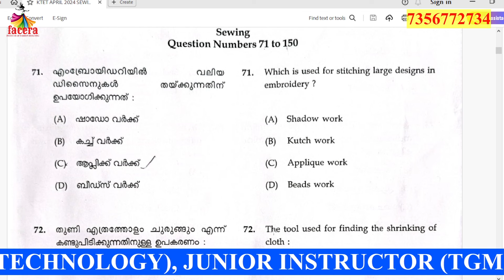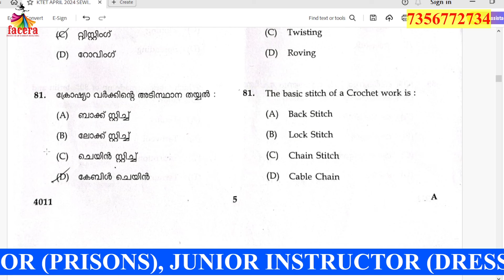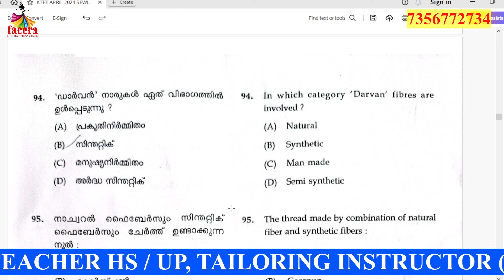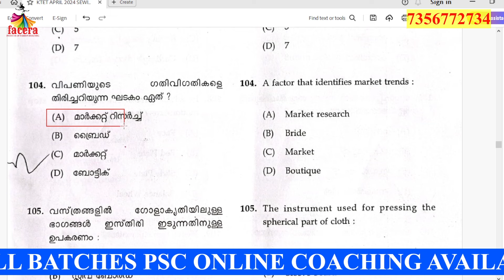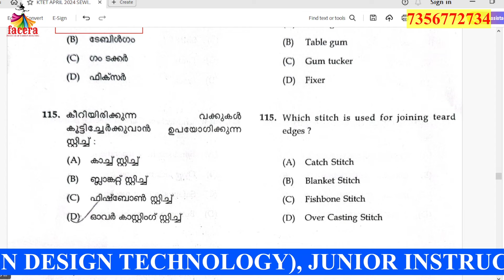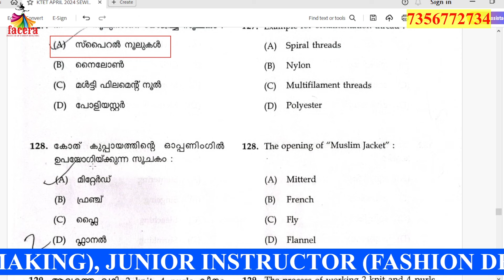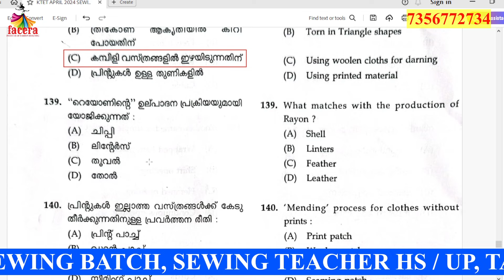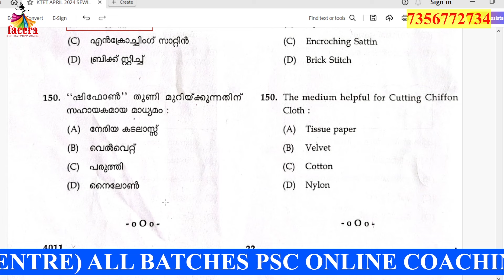KTET APRIL 2024 ANSWER KEY DISCUSSION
Please install our Application for more details and Demo classes